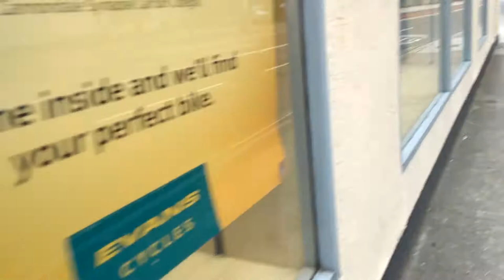VLOG 36 - PINNACLE ARKOSE BIKE SERVICE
VLOG 36 - PINNACLE ARKOSE BIKE SERVICE - So far in 7 weeks i have covered 550 miles on this bike, now its time it gets its first service although tbh i dont think it needs one.  For this video we will go around Bristol, so you can see some of the sights while we head towards Evans Cycles..

At present I am a Weekend Vlogger trying to capture and archive some of my life as i still battle with Mental Health issues I have done for over 12 years.

Mobius Camera =
RunCam R/C Camera =
DBPower Camera =
Nexus 5x